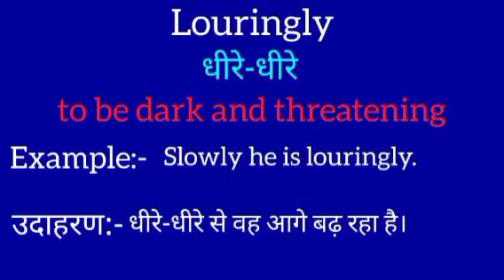Louringly meaning in hindi || Louringly ka matlab kya hota hai || word meaning english to hindi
Louringly meaning in hindi
Louringly ka matlab kya hota hai
english to hindi
word meaning
what Louringly
Louringly का हिंदी अर्थ